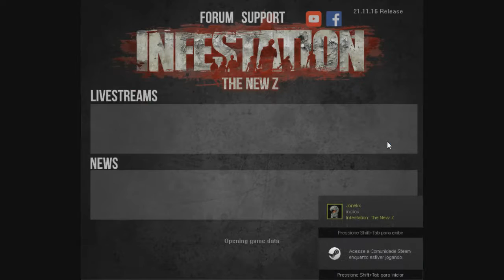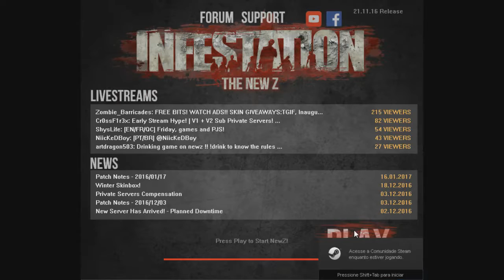JOGATINA DE INFESTATION COM OS AMIGOS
►  Uma pequena jogatina de Infestation com meu camagada Jonas